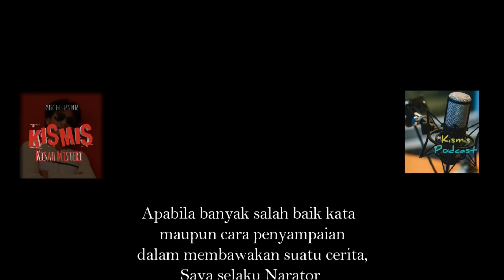TUMBAL PESUGIHAN PABRIK KAYU | KISAH MISTERI | CERITA HOROR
Tentang karyawan Pabrik yang menjadi tumbal pesugihan yang dimiliki Bosnya.

Kumpulan Kisah Misteri, Cerita Horor, cerita mistis, dan Pengalaman misteri.

Follow juga.

Terimakasih.